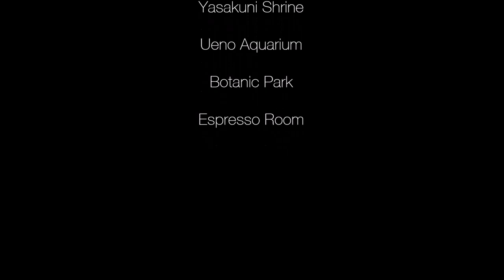Go Karting and Coffee (Week 12 Example)